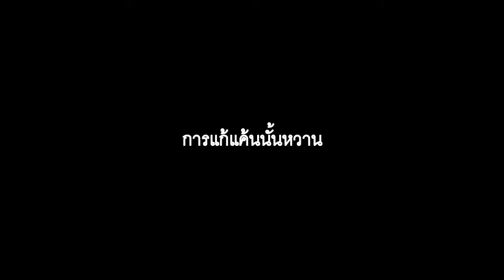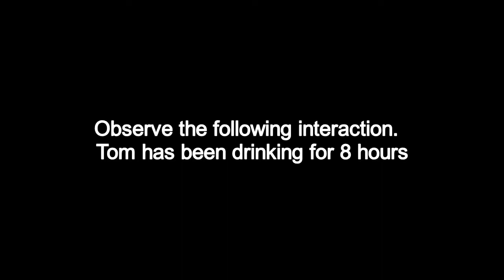Barfines & Powerlines " Thip`s Revenge Only Just Beginning " Pattaya Thailand